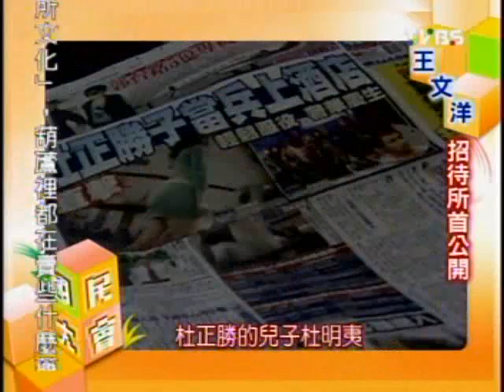國民大會：名流生活盛宴多(1/5) 20091020